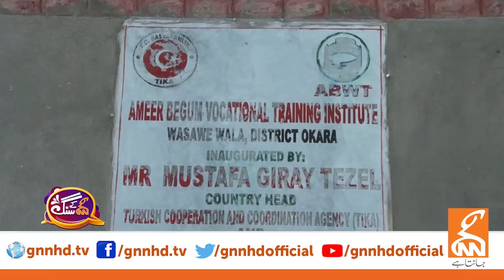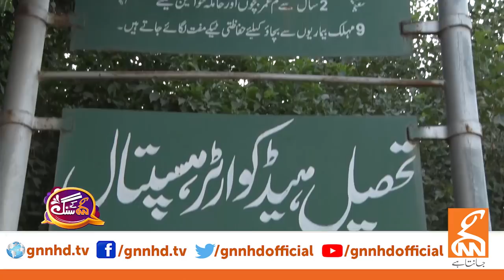Exclusive with Mian Manzoor Wattoo | GNN Kay Sang with Mohsin Bhatti | 01 November 2020